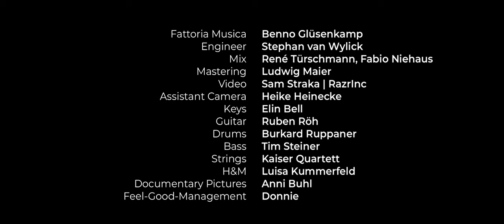KING LX feat. Kaiser Quartett - OLC (Fattoria Dolby Atmos Sessions)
S T R E A M  &  D O W N L O A D

Please listen with headphones for the binaural experience and visit

 for the full Dolby Atmos mix

Assistant Camera: Heike Heinecke
Keys: Elin Bell
Guitar: Ruben Röh
Drums: Burkard Ruppaner
Bass: Tim Steiner
Strings: Kaiser Quartett

Recording Engineer: Stephan van Wylick
Recording Assistant: Laurin Maria Sferco
Master: Ludwig Maier

H&M: Luisa Kummerfeld
Documentary Pictures: Anni Buhl
Feel-Good-Management: Donnie

special thanks to:
Dolby Deutschland
Schoeps Mikrofone
Neumann.berlin
David Ziegler